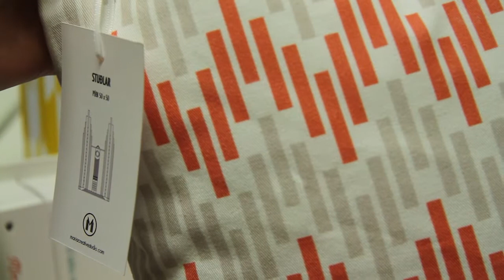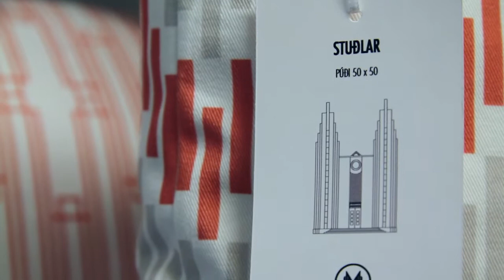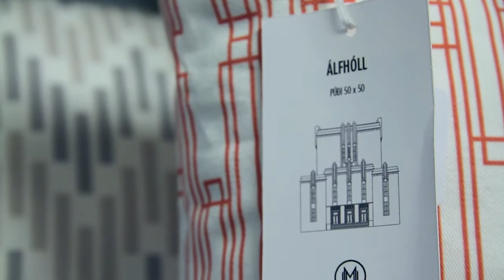Innblástur frá Guðjóni Samúelssyni